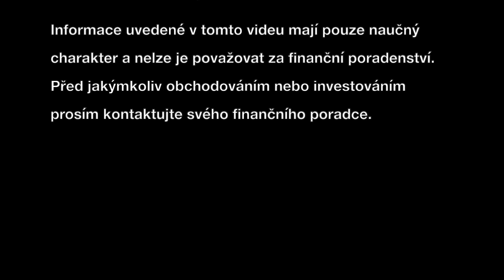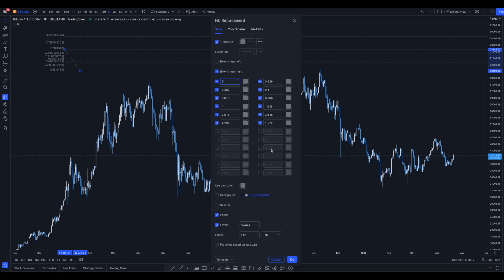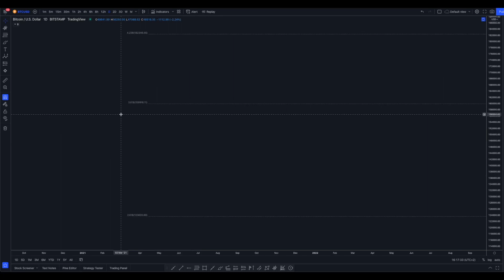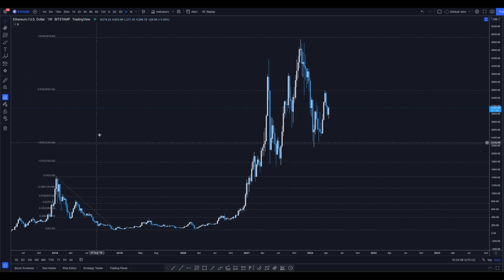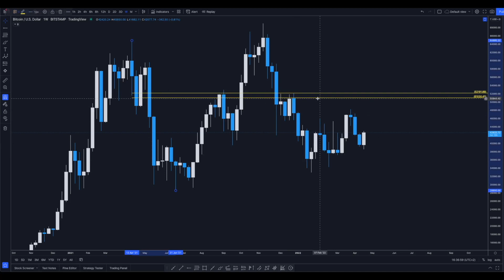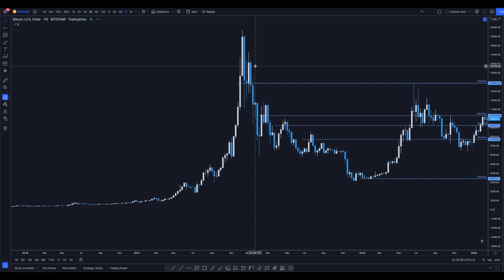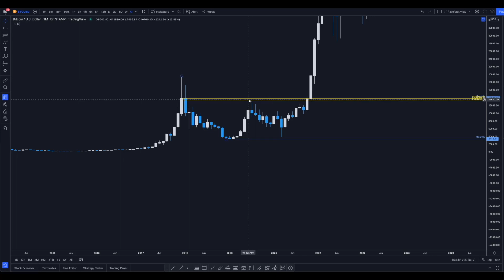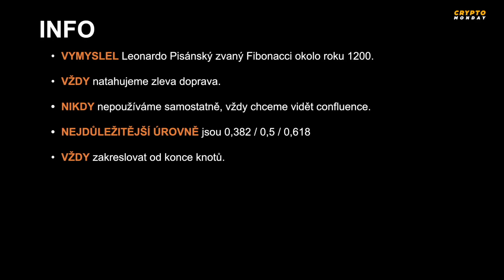Fibonacci - Tradingová Škola